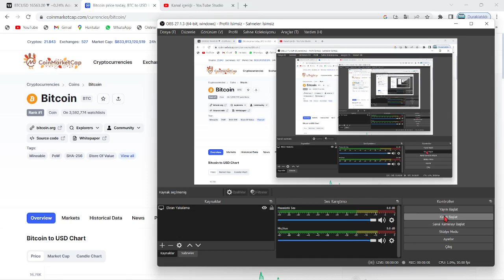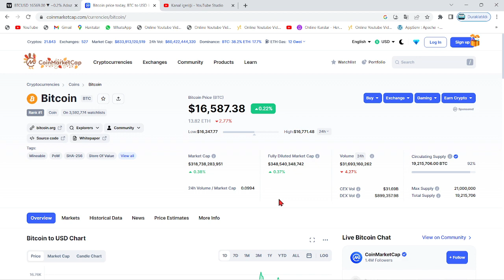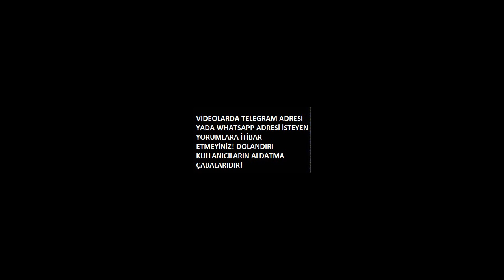CZ'DEN BİTCOİN MEGA BOĞA BAŞLIYOR DUYURUSU!🚀CZ, KRİPTO VE ALTCOİN RALLİSİ GELİYOR, ENGEL YOK DEDİ!!🔥